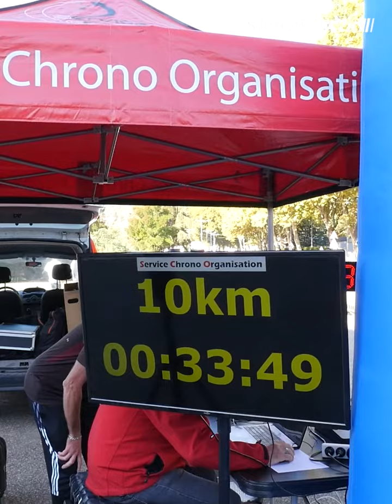11ème édition du semi-marathon et du 10 kilomètres de la Foire de Savoie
FOIRE DE SAVOIE - 11ème édition du semi-marathon et du 10 kilomètres 🏃‍♂️

Ils étaient plus de 200 à courir 21 ou 10 kilomètres ce dimanche 18 septembre. De bonnes sensations pour les coureurs avec un soleil au rendez-vous, malgré une température fraiche.

Retrouvez la course et toutes les informations dans notre reportage. 🎥